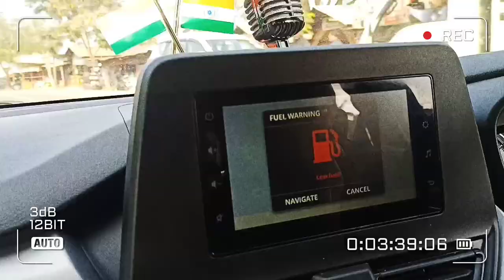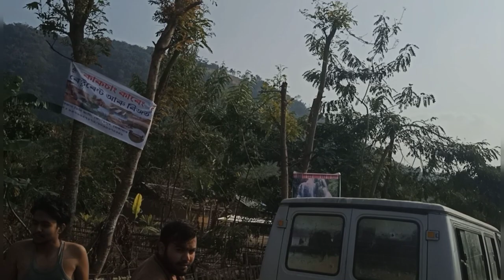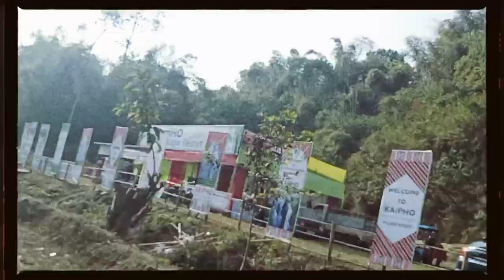HAPPY NEW YEAR TO ALL MY FRIENDS AND MY YOUTUBE FAMILY,ENJOYING IN KAKOSANG WATERFALL,WITH FRIENDS